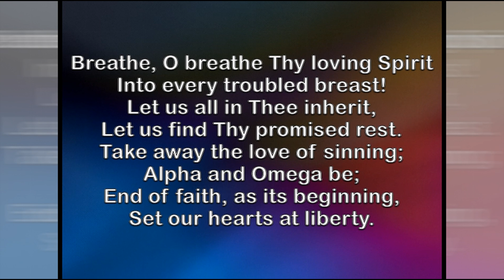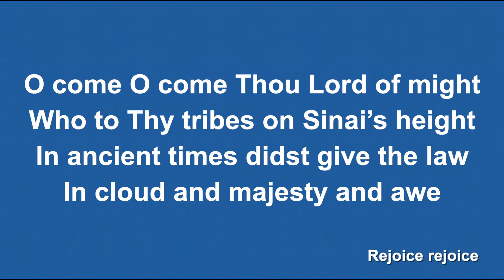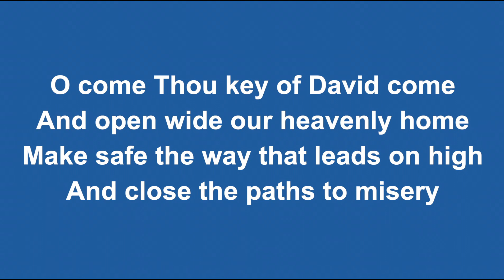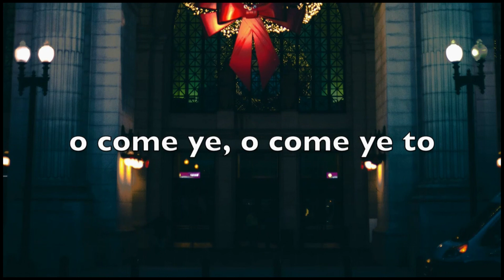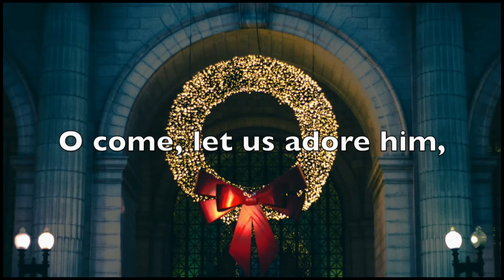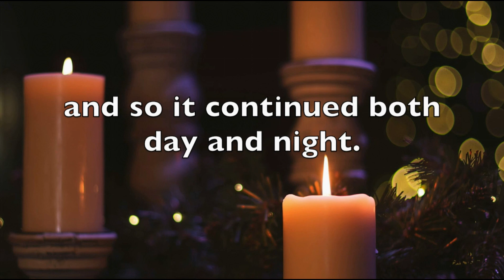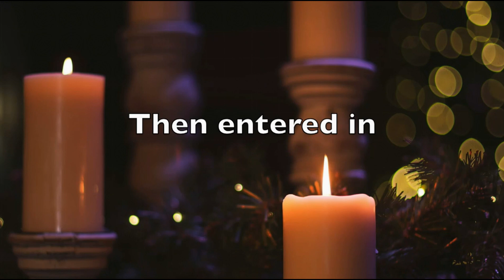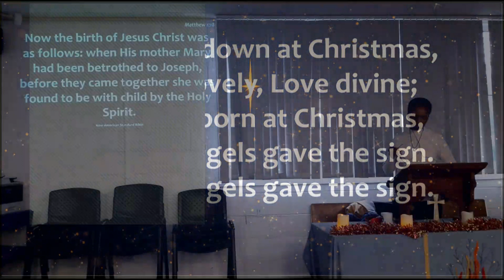Christmas Eve Carols 2023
Our Christmas Eve Carols with a short commentary. Sorry - the full service dud not record